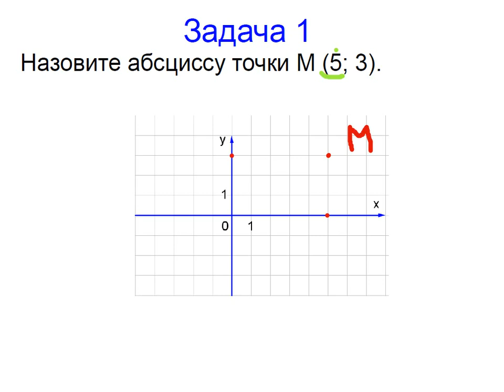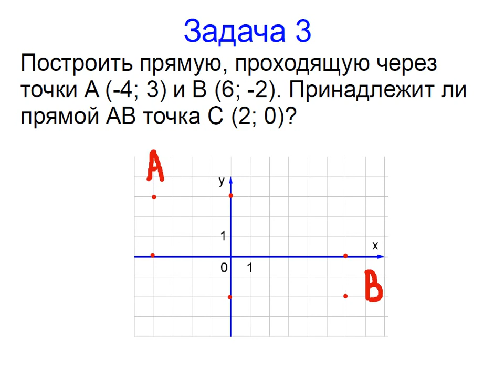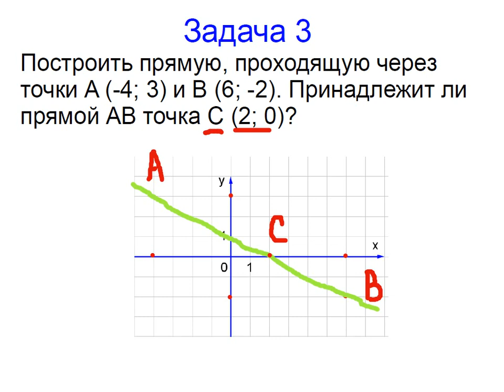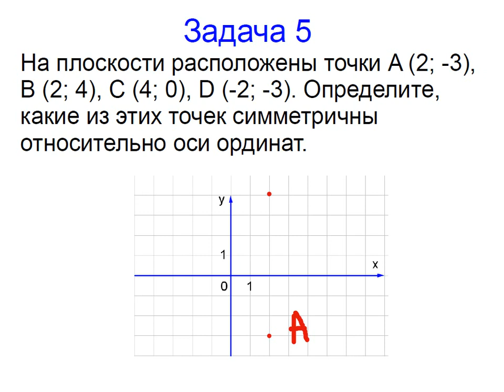Меташкола. Алгебра 7 класс 29 серия. Задачи к серии.